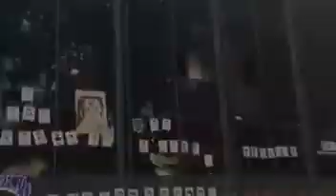Protesta frente a la PGR por normalistas de Ayotzinapa desaparecidos